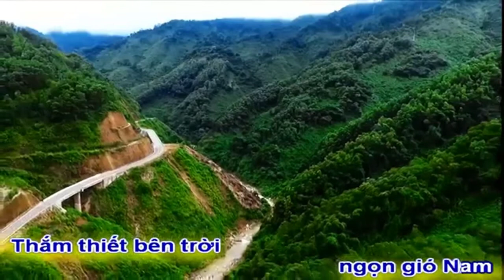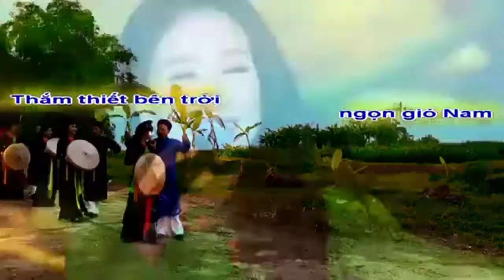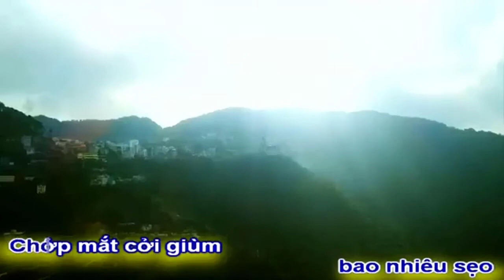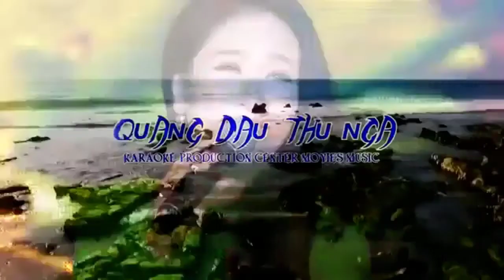[KAR BEAT NAM]EM ĐẾN SAU ANH 40 NĂM|CUNG VŨ-MAI HOÀI THU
WORK EM ĐẾN SAU ANH 40 NĂM
POEM CUNG VŨ
MUSIQUER MAI HOÀI THU
PERFORMING SINGER NSUT VÂN KHÁNH